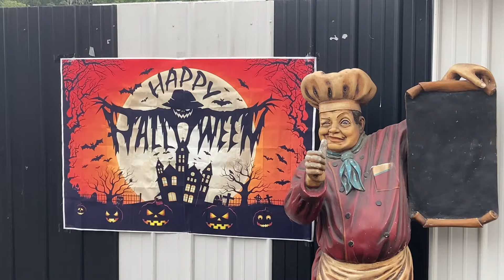Lebanon Valley Speedway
"The Valley of Speed" got it's nickname for a reason. An incredibly high banked half-mile makes this track the fastest dirt oval in the Northeast. Built in 1953, the high speeds have brought some of the best Modified drivers in the world to West Lebanon, New York, and put on some of the best Big Block racing for the small town.

Bear Racing Vlogs was started as a way to capture and preserve the memory of local, small town short track racing in the northeast. I try to visit as many tracks as I can, "covering" both big races like the Super DIRTcar Series, and small shows like a weekly racing program. Join me as I pitch my tent in as many tracks as possible!

00:00 Intro
00:55 Drag Racing?!
02:20 Welcome to the Track!
03:23 Hot Laps/Heat Races
04:45 Street Stock Feature
08:26 Limited Sportsman Feature
12:05 Small Block Feature
16:23 Pro Stock Feature
20:20 Big Block Feature
26:29 Sportsman Feature
29:56 Support Your Local!!!